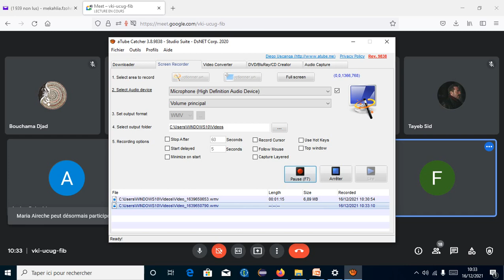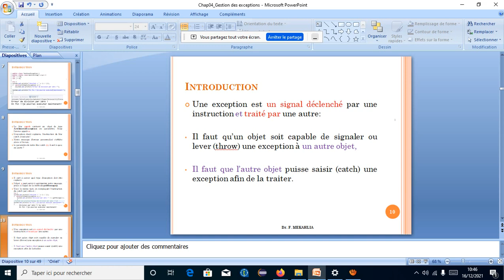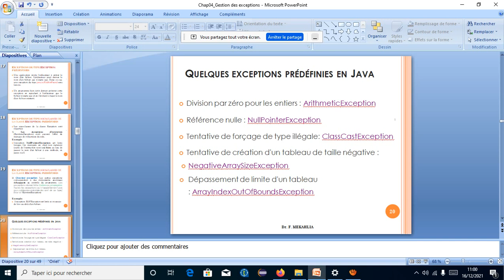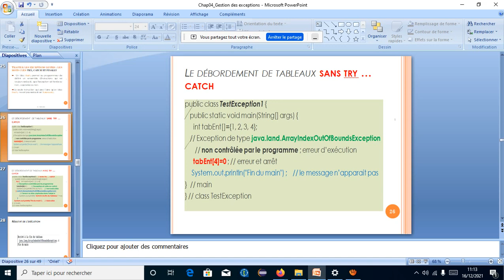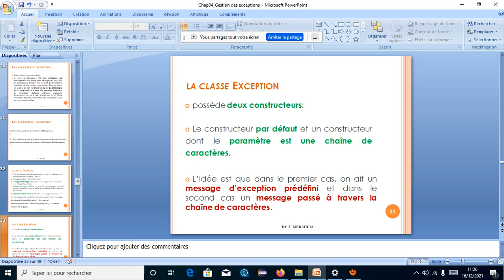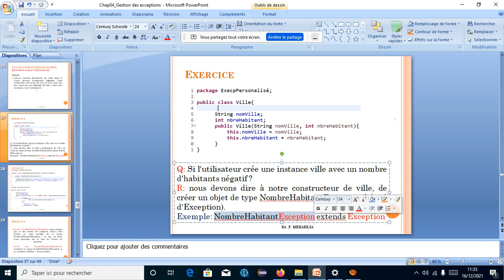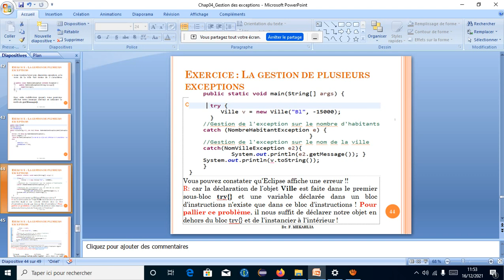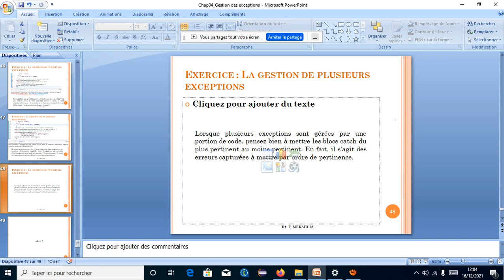POO #15: cours gestion des exceptions